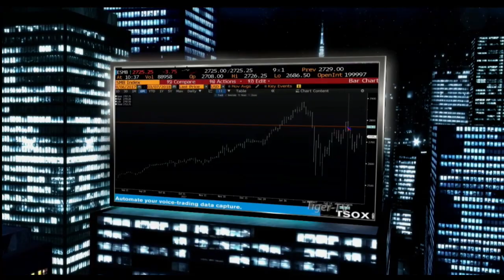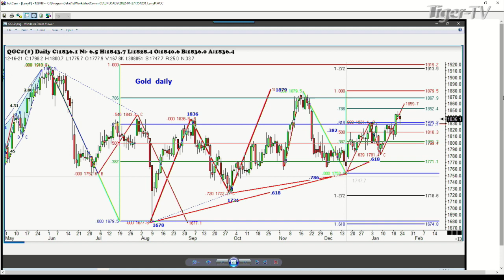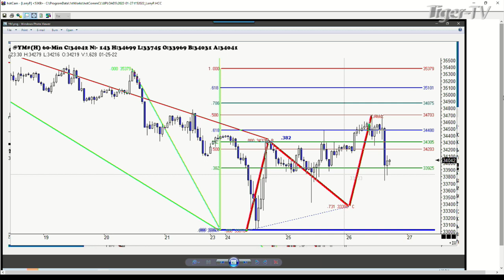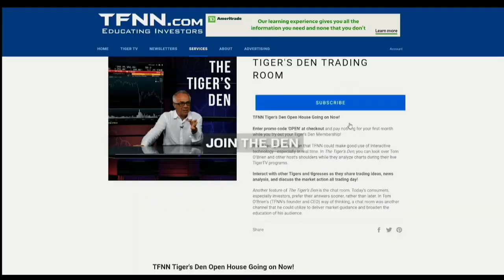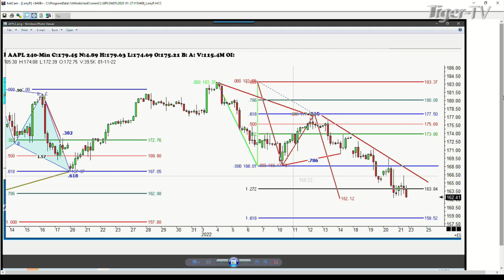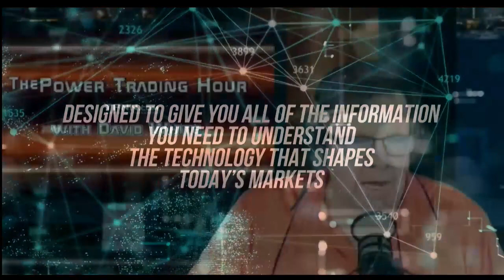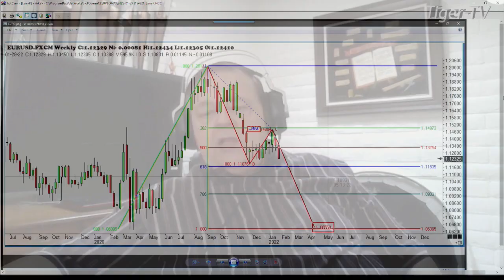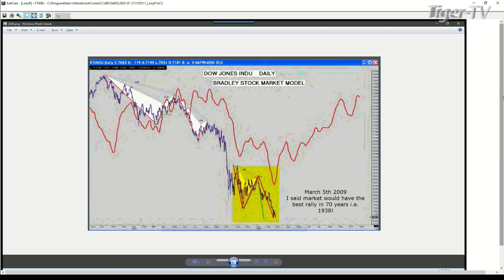January 27th, Tom O'Brien Show on TFNN - 2022